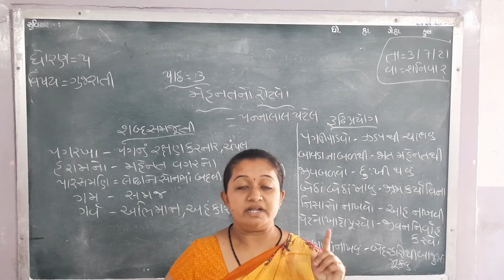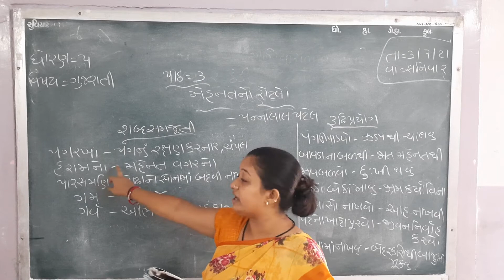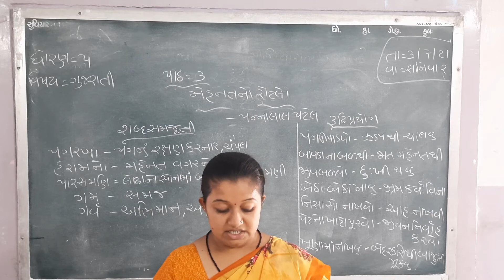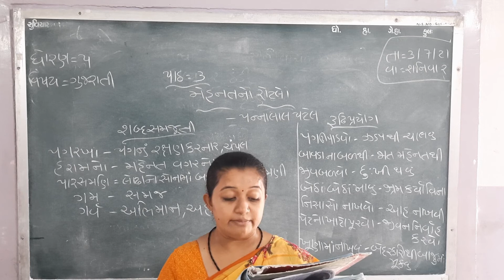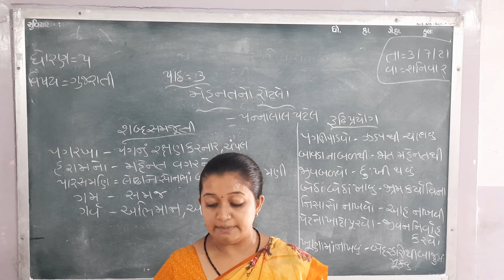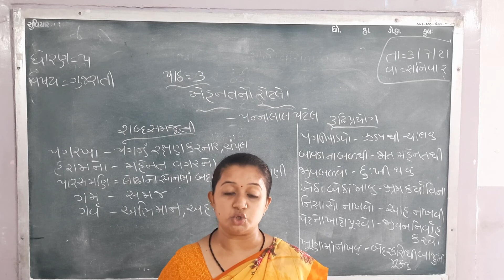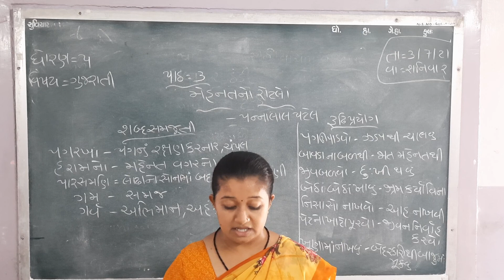ધોરણ - ૫ ( ગુજરાતી ) મહેનતનો રોટલો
મહેનતનો રોટલો